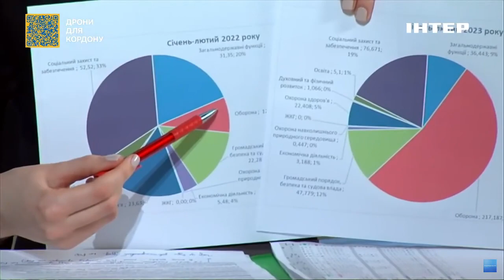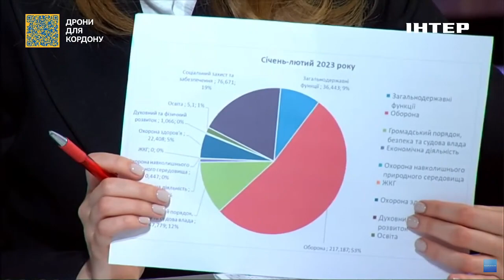Акцент: чого очікувати після нашої перемоги та за рахунок чого ми відбудуємо свою економіку